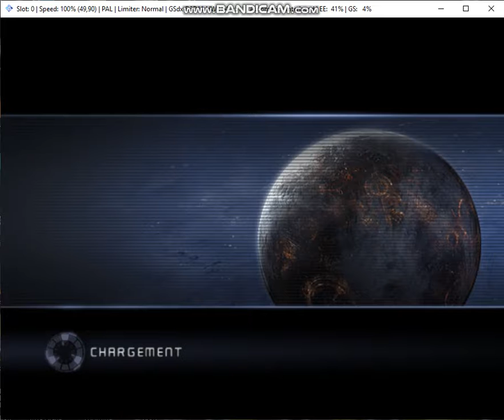star wars épisode 3 comte dooku vs anakin